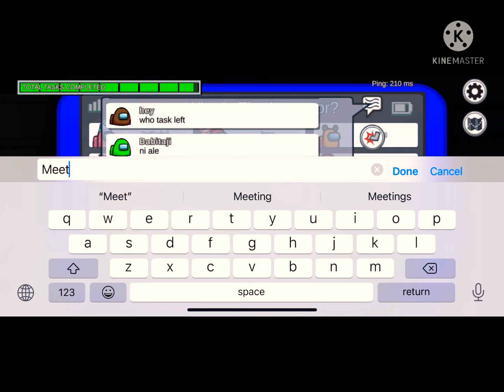Biggest among us lobby ever !